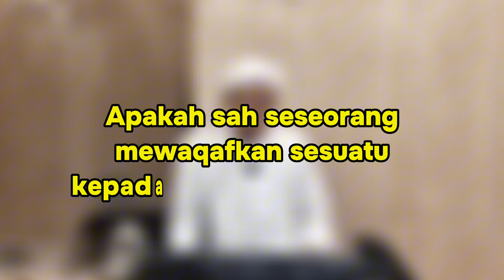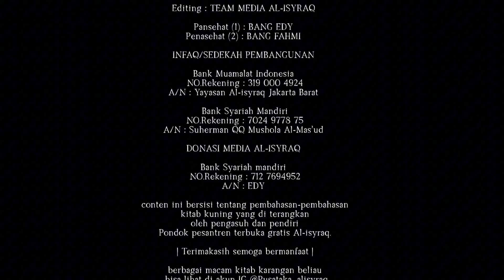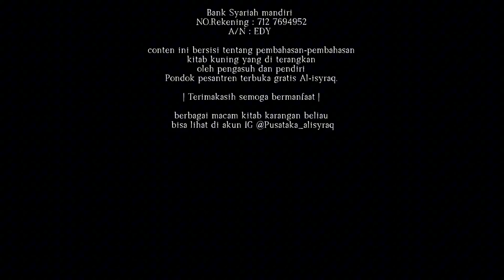Apakah sah seseorang mewaqafkan ke anaknya ? | Tanya Pak Kyai - Edisi Fikih